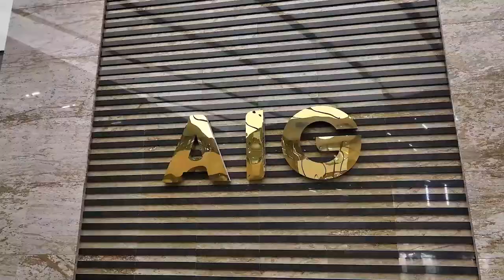Dr. Srinivas Kishore & Dr. Anupam Kanodia | Understanding Sleep Apnea | AIG Hospitals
Dr. Srinivas Kishore and Dr. Anupam Kanodia provide insights into understanding Sleep Apnea

AIG Hospitals is now a Multispecialty Hospital:

Medical Gastroenterology
Surgical Gastroenterology
Cardiology
Electrophyisiology
Hepatology and Hepatobiliary Surgery
Pulmonology
Urology
Neurology, Spine & Neurosurgery
Oncology
Multi-Organ Transplants
ICU & Emergency Care
Robotics Surgeries
Bariatric Surgery
Nephrology
Orthopedics
Rheumatology
Ophthalmology